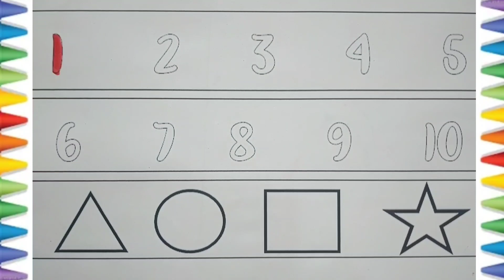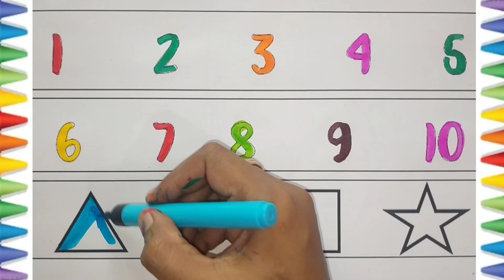Numbers from 1 to 10 with colored brush pen|Learn Shape | counting numbers | Number Song |1to 10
hello
welcome to Adi Ashu Pathshala
today's topic
 Counting 1 to 10
Learn Shape
triangle
circle ⭕
square ⬛
Rectangle
Make numbers from 1 to 10 with colored  pen |  Counting |  counting numbers |  Number Song |1to 10|
Numbers song
makingnumbers with colourful pen
thanks